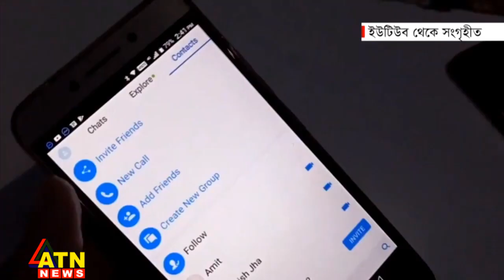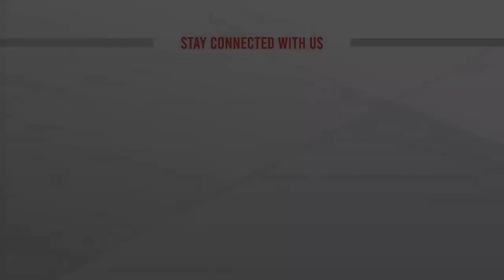নাটোরের লালপুর-- ইমো ব্ল্যাকমেইলের লাভ পায় পুরো এলাকা!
নাটোরের লালপুর--  ইমো ব্ল্যাকমেইলের লাভ পায় পুরো এলাকা! |   @ATN News